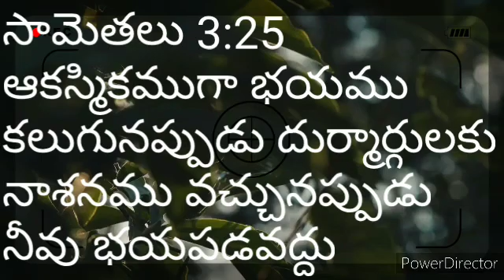ఆకస్మికముగా భయము ుగునప్పుడు దుర్మార్గులకు నశనము వచ్చునప్పుడు నీవు భయపడవద్దు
సామెతలు 3:25
ఆకస్మికముగా భయము
కలుగునప్పుడు దుర్మార్గులకు
నాశనము వచ్చునప్పుడు
నీవు భయపడవద్దు